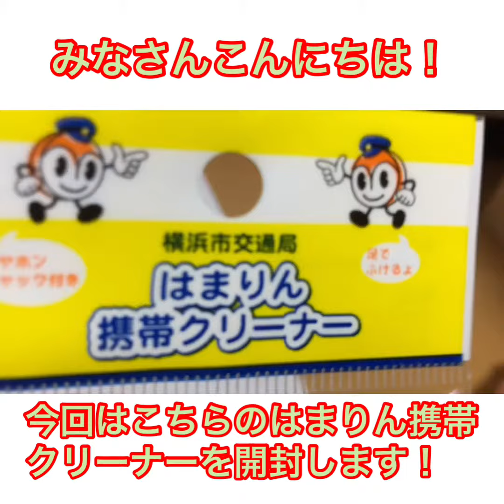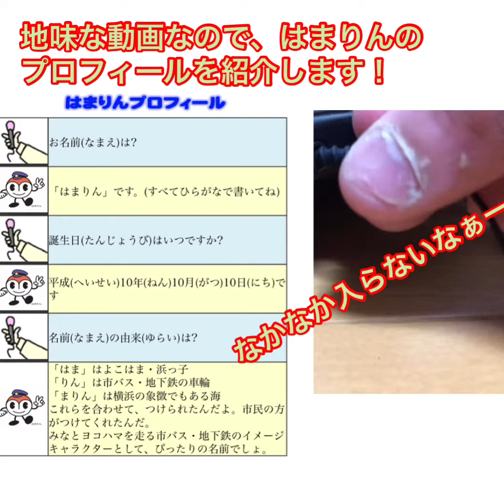【開封】はまりん携帯クリーナー開封♪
今回は前回紹介したはまりん携帯クリーナーを開封します！！！
はまりんの豆知識など紹介したので気になる方は是非ご覧ください！